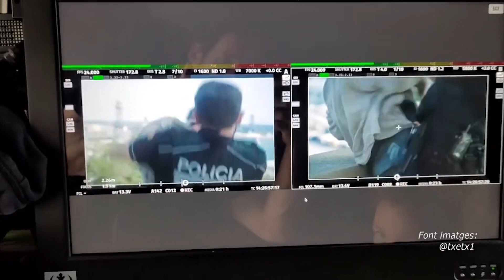El santcugatenc Sergi Subirà participa en la sèrie de Netflix “El Cuerpo en llamas”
L'especialista santcugatenc Sergi Subirà ha participat com a coordinador de dobles d'acció a la popular sèrie de Netflix "El Cuerpo en llamas", que recrea el cas real de l'assassinat de l'agent de la guàrdia urbana de Barcelona Pedro Rodríguez.

El santcugatenc és coordinador a l'empresa In Extremis Film Service que no només ha coordinat el treball dels dobles, sinó que també ha entrenat amb els protagonistes de la sèrie les escenes d'acció.

Aquesta sèrie és una més de la llarga llista de pel·lícules i sèries on ha treballat el Sergi Subirà, on també es troben una altre sèrie recent de Netflix com ¿Quién es Erin Carter? o el film "Los renglones torcidos de Dios"

In Extremis Film Services
Aquesta empresa vallesana fa ja més de deu anys que està produït i coordinant escenes d'acció i efectes especials per a una llarga llista de produccions audiovisuals nacionals i internacionals. El seu treball ha estat reconegut per l'Acadèmia Espanyola de les Arts i les Ciències Cinematogràfiques i per l'Acadèmia de Cinema Català amb diversos premis Goya i Gaudí. A més a més, també són una de les escoles d'especialistes de cinema amb més reconeixement de l'estat.